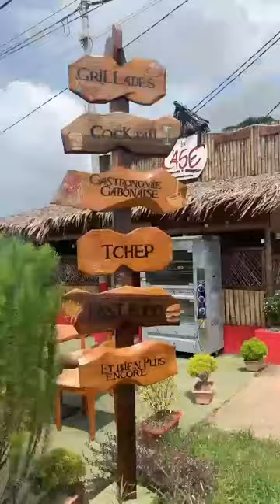Romeo MD - Même le plafond Seigneur Jésus Mon restaurant, La CASE _ Restaurant Bar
Même le plafond Seigneur Jésus
Mon restaurant 👉🏽 La CASE _ Restaurant Bar _

J’espère que vous apprécier la vidéo, veuillez laisser des commentaires.